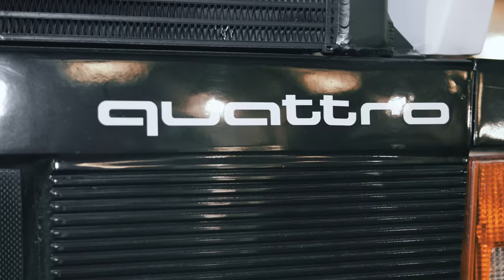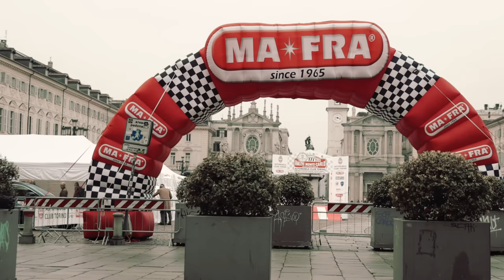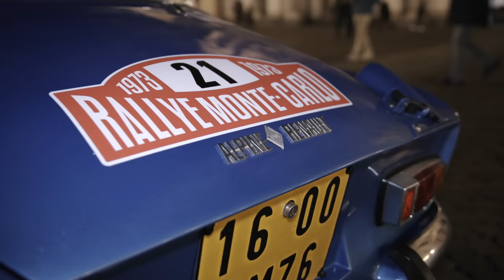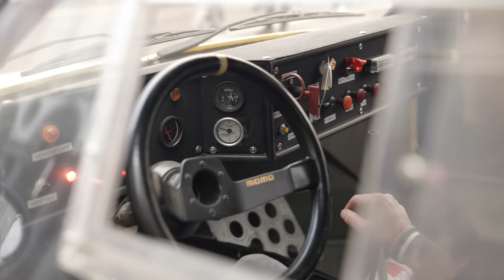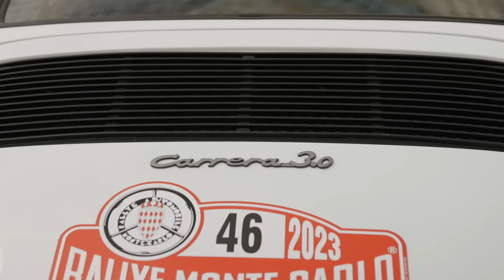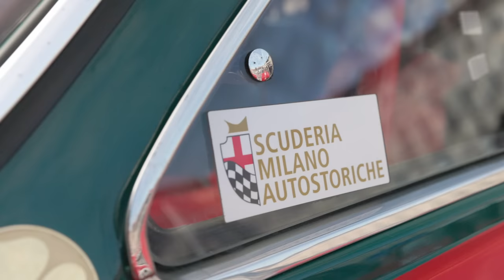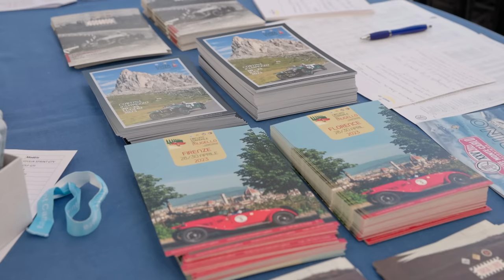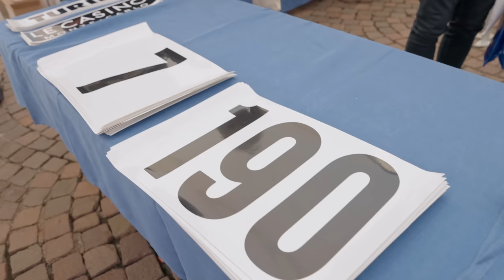HO VISTO IL PARADISO A TORINO: RMC STORICO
Potete acquistare tutti i prodotti che abbiamo utilizzato in questo video seguendo questo